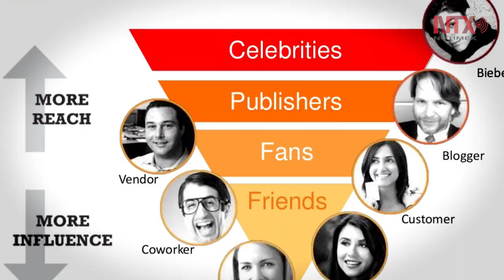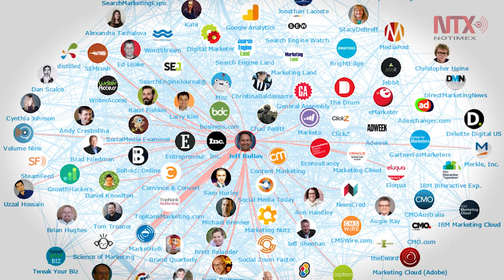Influencers, fenómeno global en redes sociales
Personas influyentes en el mundo online que mueven a miles de seguidores a través de un nuevo modo de comunicación